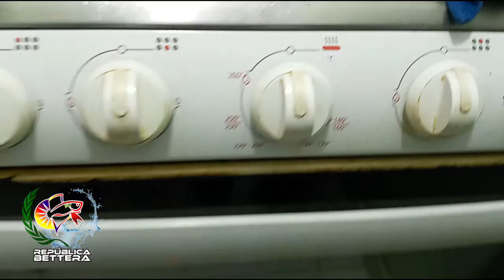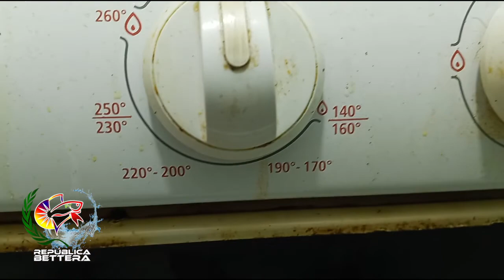Como hornear una pierna de cerdo para noche buena y año nuevo!